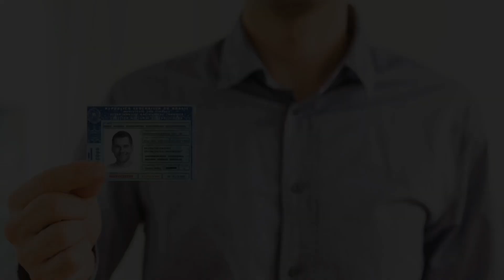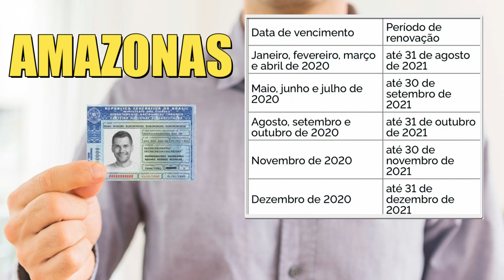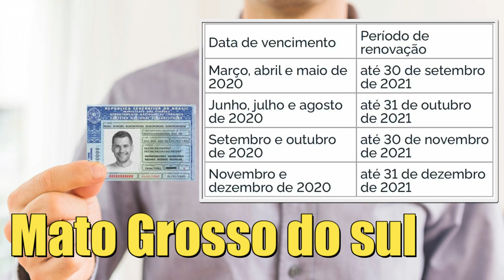🚨ATENÇÃO🚨 AGORA JÁ SÃO 9 ESTADOS COM DATAS PARA RENOVAÇÃO DA CNH JÁ COMEÇA EM AGOSTO/21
Bom galera se você não sabia. Os prazos para renovação da CNH ficaram interrompidos por conta do fechamento dos detrans e é obvio que o motivo foi a pandemia

E agora que aparentemente as coisas estão voltando ao normal já tem 9 estados que estabeleceram datas de validades para renovação das CNH vencidas desde 2020

Apenas 4 estados brasileiros não aderiram aos prazos assim sendo suas renovações normalmente como se não tivéssemos em pandemia

E os estados que não aderiram foram: Minas Gerais, Roraima, Santa Cataria e Paraná:

Lembrando que CNHA vencida em 2021 vai ganhar um ano para a sua renovação ou seja se sua CNH venceu em setembro de 2021 você terá até setembro de 2022 provável que seja dessa forma ... Porém vamos aguardar para ver como será de fato

AVALIAÇÃO HYUNDAI IX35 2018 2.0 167CV E TORQUE 20,6   UM SUV QUE TODO GOSTAM!... Estamos falando de cada detalhes sobre esse modelo.

Vídeos todos os dias 18:45